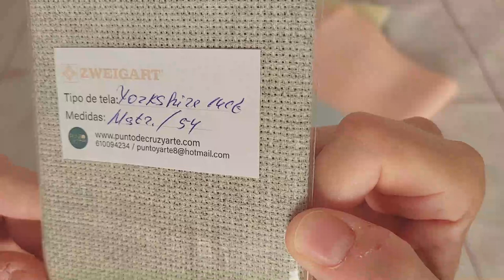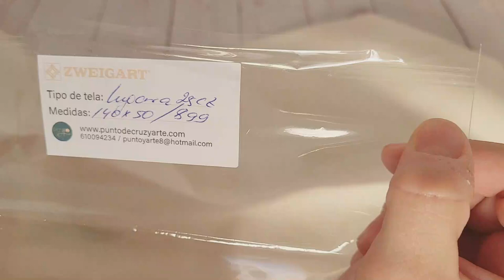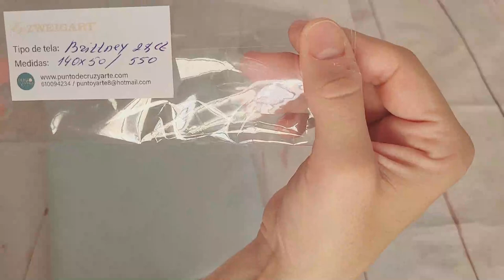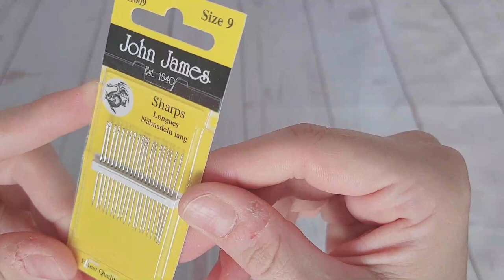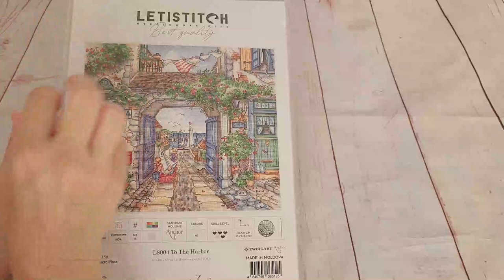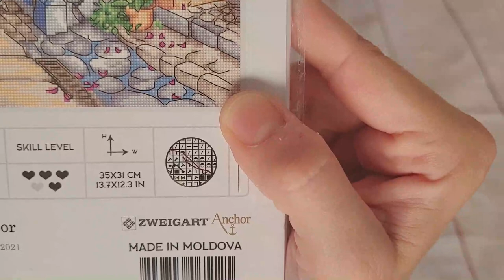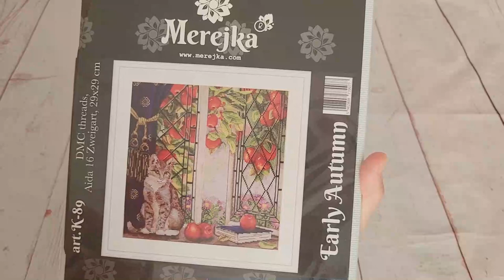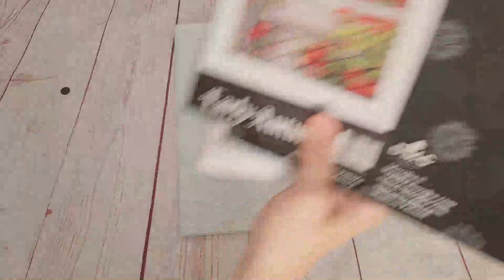🧵✂ 🛍 " Mis compritas cuando fui a Punto y Arte " 🛍✂🧵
En este enlace puedes encontrar todas las luganas que tienen en la tienda incluidas las que has visto en el video